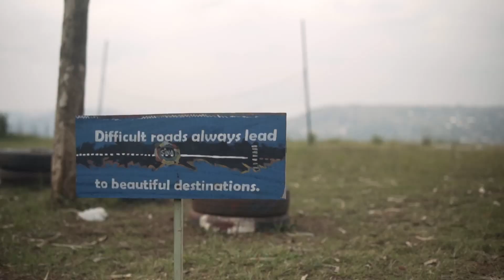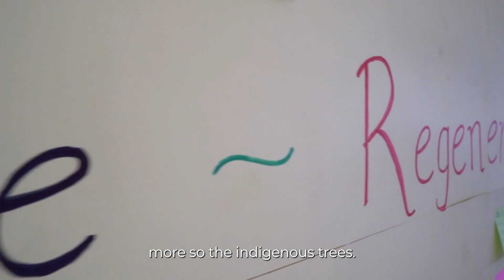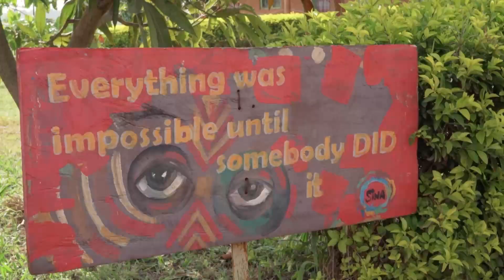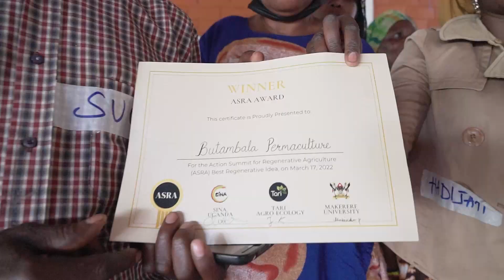Regenerative Agriculture and Agroforestry at SINA in Uganda, Africa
Implementation of a demonstration agroforestry for nature conservation, an increase of biodiversity, regeneration of the area, soil building, CO₂-binding and reforestation, as well as sustainable use and conservation through also food production and processing of natural products. In a four-day event with a total of 60 participants, an agroforest was planted at SINA (Social Innovation Academy) on the grounds of its SINA Mpigi Community "Jangu International" and served as training to teach theoretical and practical basics and create awareness.